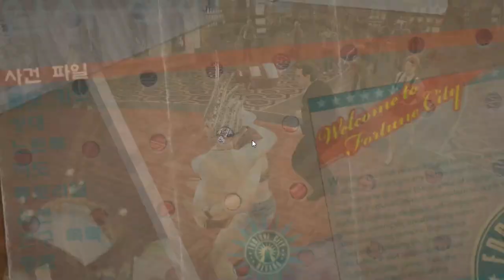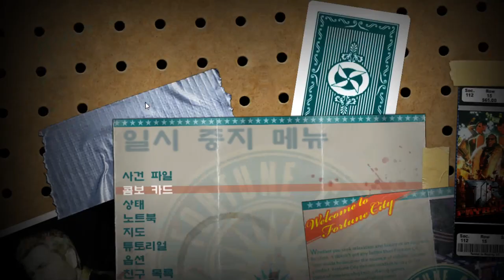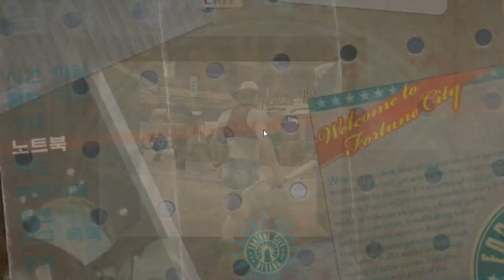4화 상남자가 딸구하면서 누명벗는 좀비게임 (데드라이징2)